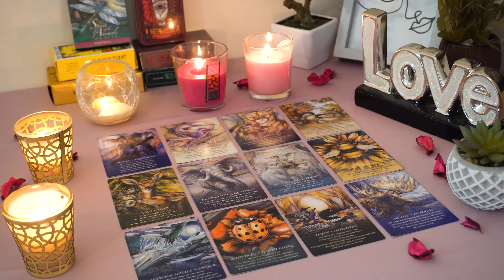ARIES💘 Giving You The Stability You Deserve! Their Energy Has Shifted!🥰🌹